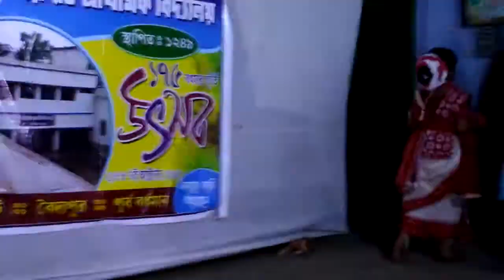Oishiprobha at Mirhat School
Dance in school program
Fagun haway haway